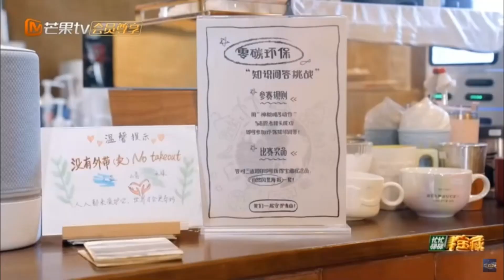Tian Xi Wei. 田曦薇 ประวัติเถียนซีเวย ĐiềnHiVi 톈시웨이 ティエン・シーウェイ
Tian Xi Wei Treasure Rush Ep2 Part 4.